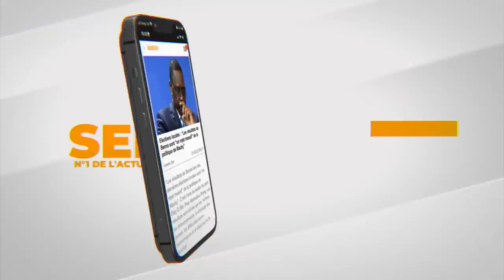Annulation choc Mama Lamine Vs Garga 2 : Les précisions de Max Mbargane (Senego Tv